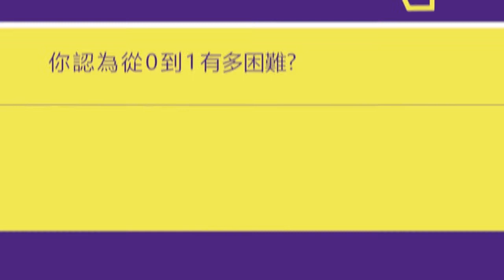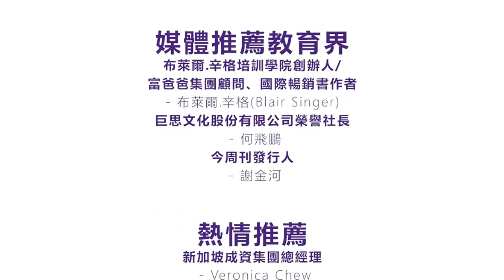【洪圖出版】跌倒的贏家_新書宣傳影片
過去，別人眼中的魯蛇；今日，人人稱羨的勝者！
四隻弱雞翻身變雄鷹的經驗分享，告訴你，即使一敗塗地，就算跌到谷底，你也可以翻轉向上，過你想要的人生！

6堂價值數億元的贏家智慧學，讓你「不只成功，更加卓越」！

全書以說故事的筆法娓娓道來，充滿了贏家智慧。第一堂課先從「想要變得不一樣」開始，告訴你了解性格和興趣的重要，尋找自己的熱愛，讓自己被看見，把質疑聲變為加油聲。第2堂講「接受者」與「拒絕者」、卓越與平庸的差異，人生坡道難免失速起伏，要突圍，就得破除框架思考，即使在谷底也不低頭，就算是「了了賺」，也是累積經驗，不要怕開開關關的人生。第3堂課希望你能體會到：跌倒、後退，是為了跳得更高、更遠，唯有勇敢斷尾求生，砍掉後重練，才能重啟勝場，這時則要學精髓，別只學皮毛。

【教育界／媒體推薦】
布萊爾．辛格培訓學院創辦人／富爸爸集團顧問、國際暢銷書作者  布萊爾．辛格 (Blair Singer )
巨思文化股份有限公司榮譽社長 何飛鵬
今周刊發行人 謝金河

【熱情推薦】
Success Resources 新加坡成資集團總經理  Veronica Chew
住商不動產天母西路/天母忠誠/天母Sogo加盟店總經理  江宛青
台中市不動產仲介經紀商業同業公會理事長  吳本源
法頌麗緻婚紗總經理 李孟芳
仙妮蕾德特許經營店總經理  李英將
藝瓦空間設計有限公司總經理  李淑惠
X-EVENTS 商策 共同創辦人 林玉卿
中信房屋台北八德/南京加盟店店東  俞國樑
龍巖股份有限公司業務總監  孫宗民
皇鋼機械股份有限公司董事長 許來春
床的世界股份有限公司總經理  陳俊傑
中信房屋忠孝延吉加盟店106年全國總冠軍 黃喬麟
收多易迷你倉庫總經理 楊家興
宏林跨媒體總經理（暨國際數位行銷協會執行長）劉治宏
中國組織系統排列協會主席  鄭立峰博士
BNI 台灣國家董事 謝聰評
得來素蔬食連鎖餐飲共同創辦人／總經理  關登元
( 以上依姓名筆劃排序 )